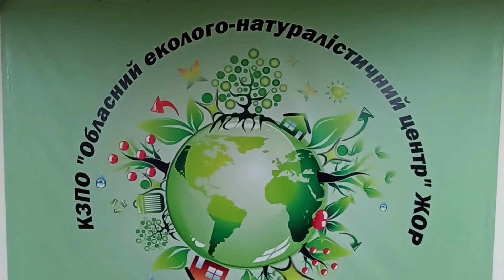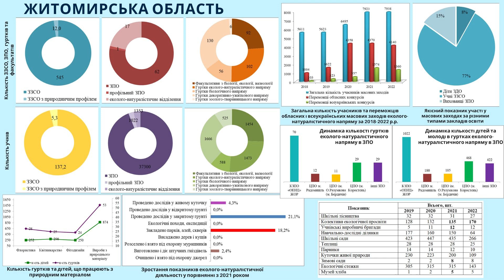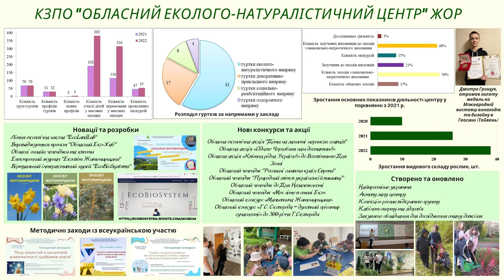КЗ позашкільної освіти "Обласний еколого-натуралістичний центр Житомирської обласної ради".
Бордюг Наталія Сергіївна

У доповіді представлено звіт про освітню діяльність КЗПО "ОЕНЦ" ЖОР у 2022 р.: виклики, досягнення, перспективи.